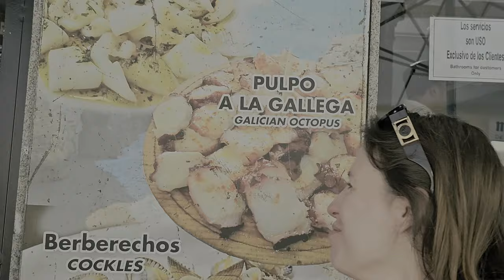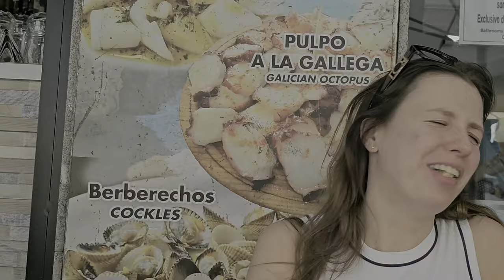Travel Vlog '24 DAY 11 ОБЕД С ИСТОРИЕЙ, ТРЕНИРУЙ ПАМЯТЬ🤣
samtaimzaifil